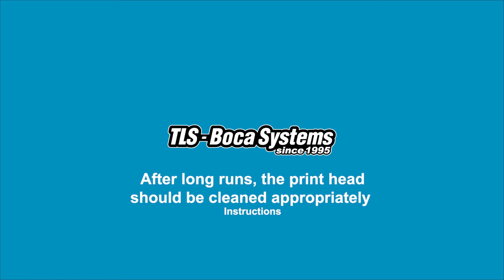TLS - Boca Systems: Printhead Cleaning Procedure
This Instruction video shows the cleaning procedure of a Printhead. Especially handy after long runs or when dirt build-up is observed.

Want to know more about how to clean your BOCA printer? Browse our channel!